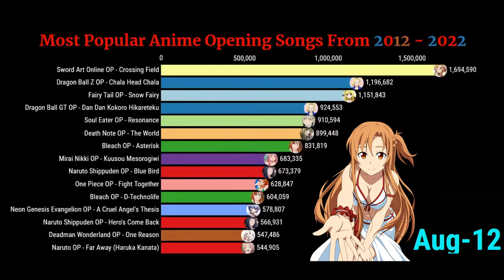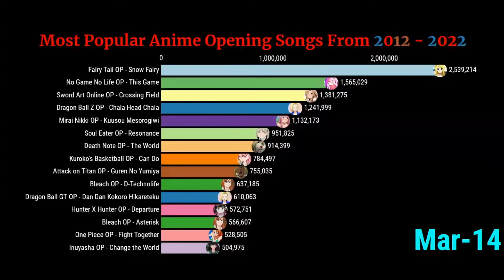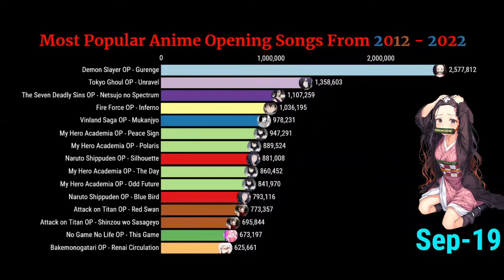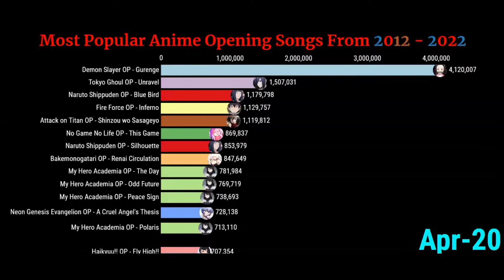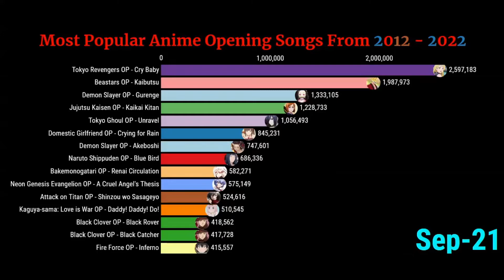Most Popular Anime Opening Songs From 2012 - 2022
This is it. Visualization of the most popular anime opening songs. In this video, we'll show you top 15 most popular anime opening songs from 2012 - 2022. This dataset aren't 100% accurate. Source data based on google searches.

Which is your favourite opening songs? Blue Bird from Naruto Shippuden? Chala Head Chala from Dragon Ball? Or Crossing Field from Sword Art Online?